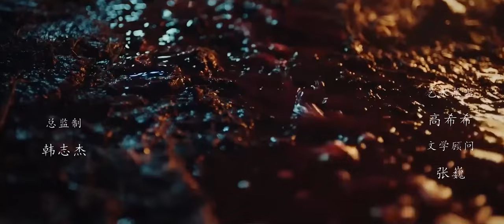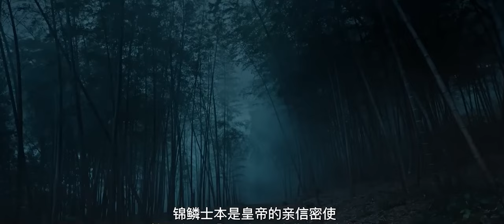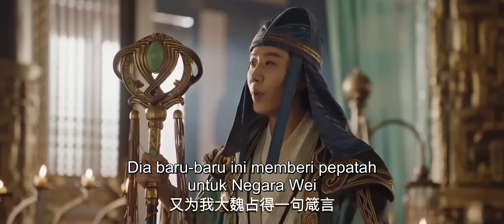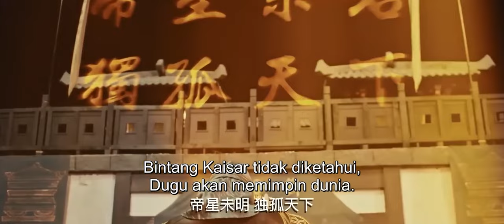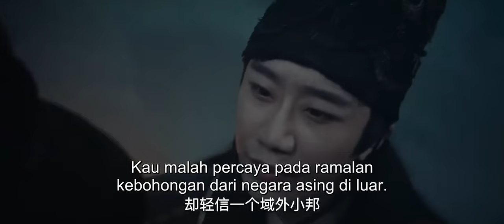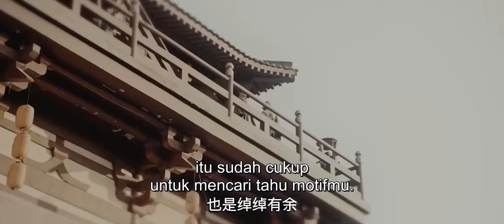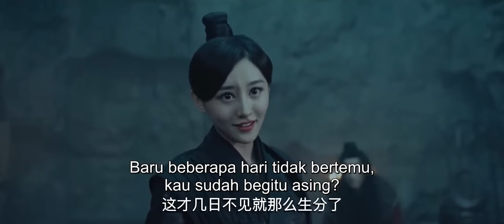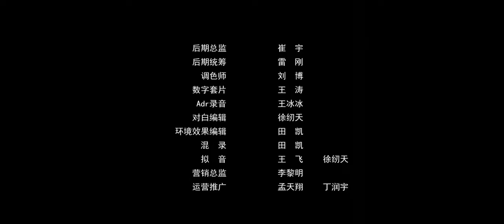【Koleksi Film Bertema】Du Gu Tian Xia | Fantasi | Kostum | Film China 2023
Info Drama
Film nama cina：独孤天下之异瞳
Pemeran：Han Chengyu | Li Shaminzi
Genre：Fantasi | Kostum

Perkenalan：
独孤天下之预言:Utusan asing Ye Qianyao datang untuk memberi penghormatan dengan ramalan bahwa "orang yang menaklukkan Dugu akan menaklukkan dunia". Kaisar mengirim Zuo Zhaoyi Yinshi untuk menerima mereka, dan setuju bahwa mereka dapat mengunjungi Chang'an sesuka hati selama kunjungan mereka.di mana mereka bertemu dengan Jenderal Duguxin; Pada saat yang sama, kaisar sangat terganggu ketika dia melihat ramalan ramalan "Dugu Tianxia", jadi dia memanggil Xuan Longzi yang abadi untuk menafsirkan ramalan tersebut.